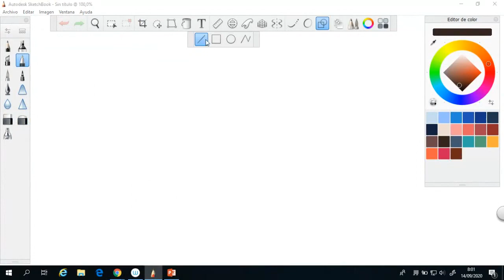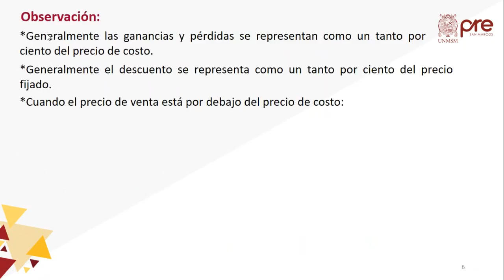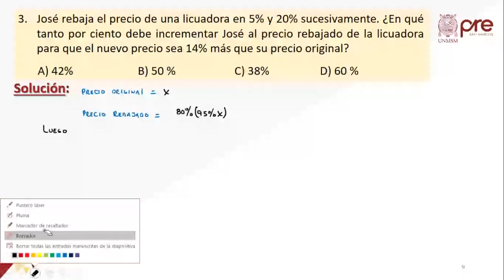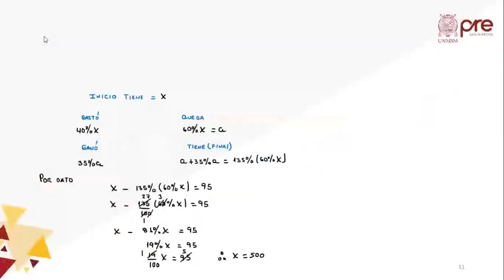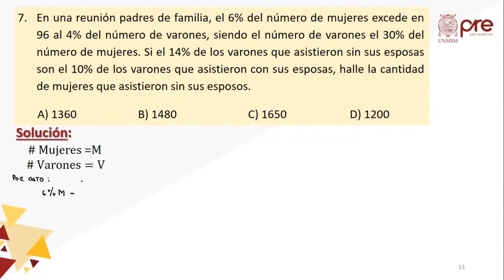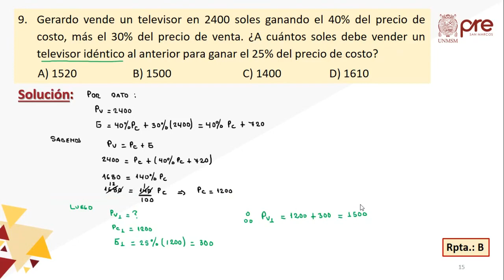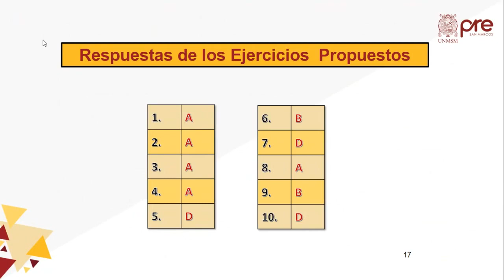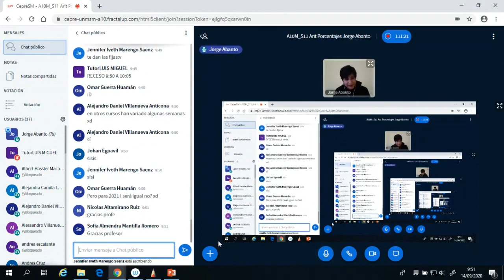Aritmética semana 11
"" ¿QUIERES MÁS CONTENIDO? ""